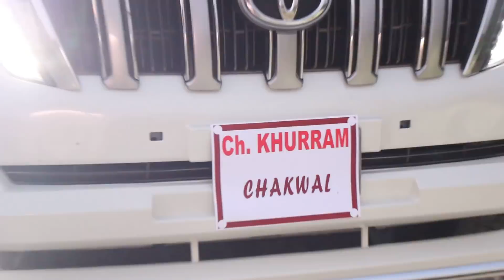ZAFAR SUPARI dosti to chakwal friend ch khurram abbas .09 nov2018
) instagram(zafarsupri22)snapchat(zafarsupari22)